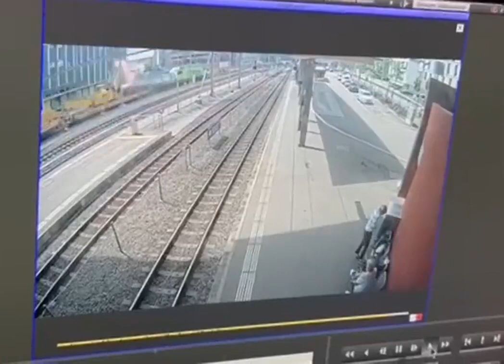Train Collision in Switzerland